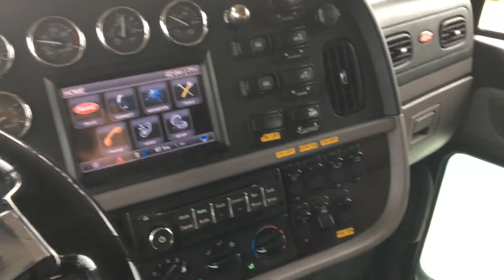2015 PETE 389 COTTRELL CX 11 U270488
This used car hauler is a 2015 Peterbilt 389 with a 63" flat top sleeper. It is powered by a Paccar MX-13 with a 13 Speed manual transmission.  It has a Cottrell 3 car headramp and a 2015 Cottrell CX-11.  It has been serviced and comes with a fresh PM Service and DOT.